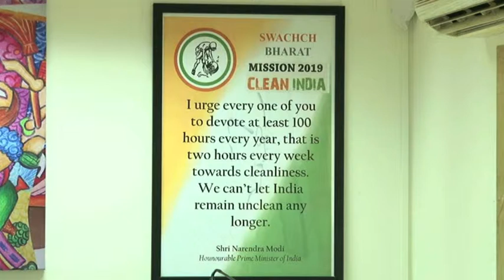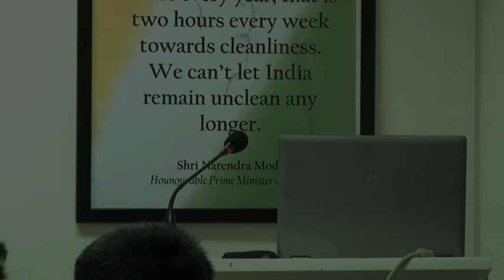Children's Roundtable on Children as Change Agents for Bal Swachh Abhiyaan Pt1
Shri Sudheendra Kulkarni, Chairman, Observer Research Foundation, addresses students at the roundtable on Children as Change Agents in the Swacch Bharat campaign.